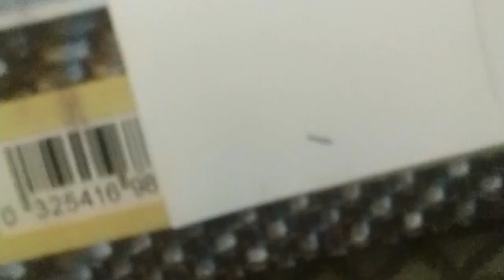my drawing sheding 😱😱